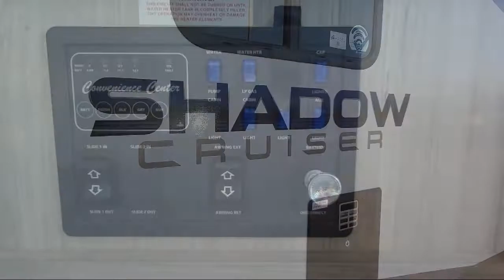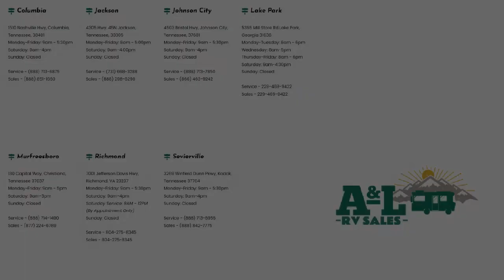2022 Cruiser Shadow Cruiser 269RLS Sevierville Knoxville Maryville Morristown Dandridge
2022 Cruiser Shadow Cruiser 269RLS Stock Number: SC7570 Vin:5RXDB3128N1497570.

Dandridge.